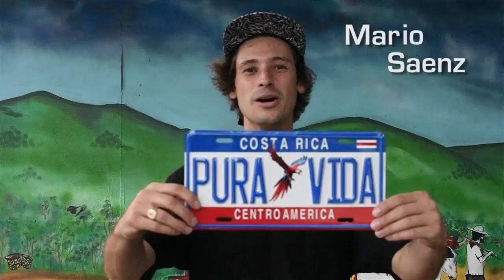Volcom Latam Skate Tour Costa Rica 2016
Parte del equipo de volcom latinoamerica se reunio en Costa Rica a presentar el HOLY STOKES! y ya de paso a conocer sus increíbles calles y spots!